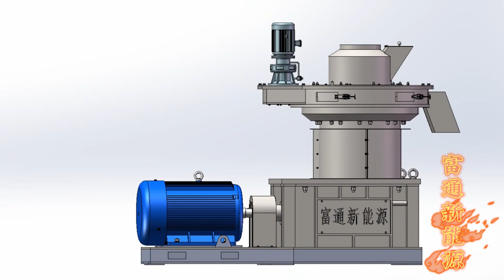The sawdust pellet machine can produce around 1 to 1 5 tons of 3D model display in one hour